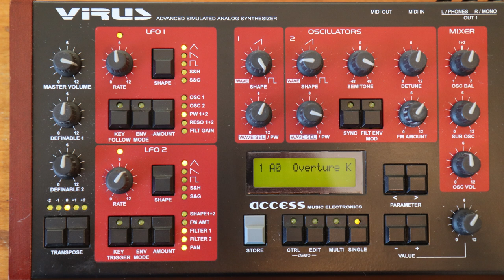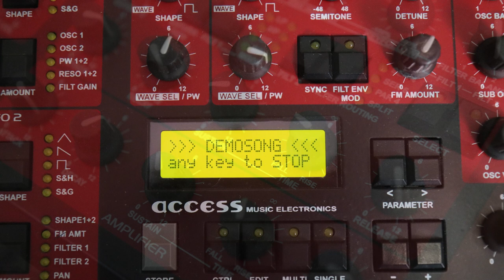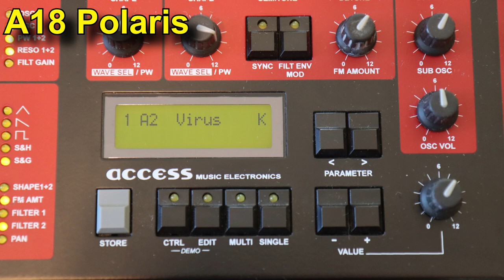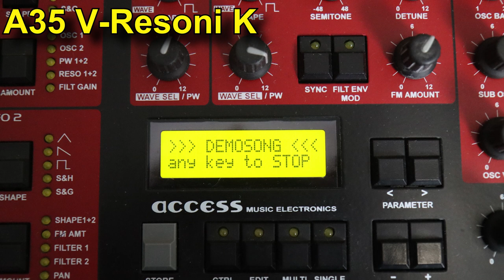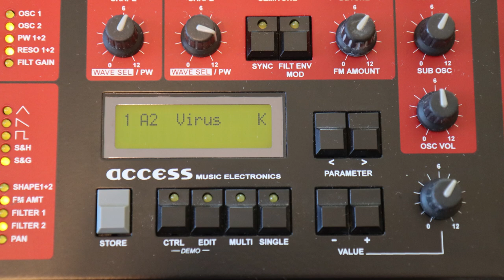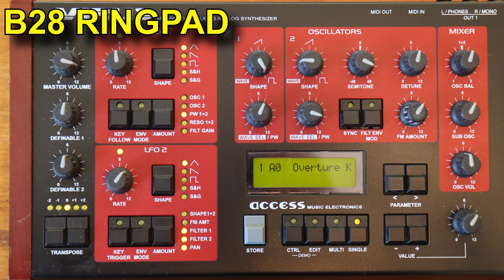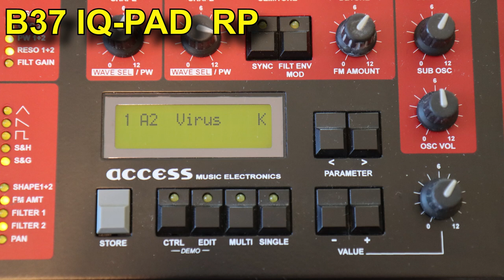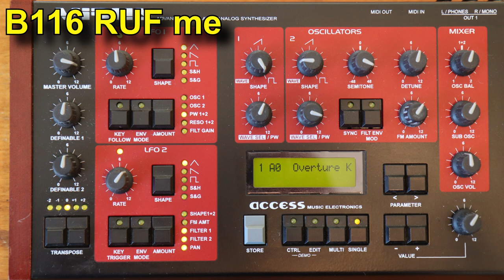Access Virus A patch demos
A few patch demos on the classic, original Access Virus A virtual analog synthesizer from the '90s.
00:00 Overture
00:27 First
00:59 Virus
01:24 V-Pad 1
01:53 V-Birth1
02:13 RavePad1
02:32 Basics
02:42 PP?-PAD
03:03 V-Pad 2
03:21 Polaris
03:47 V-Resoni
04:24 HOLLAND
04:44 V-Jump
05:01 WAIL
05:56 Spaz meC*:
06:52 Welard
07:10 CRICKLE
07:40 RINGPAD
08:14 IQ-PAD
08:52 DEMON
09:22 lelodies
09:44 RUF me